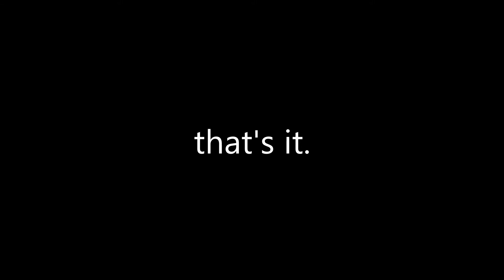being bad at video games(mouse soundS ASmR)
theres a weird sound in the video somethimes it gets louder so i tryed to cut of some parts sorry

crindge